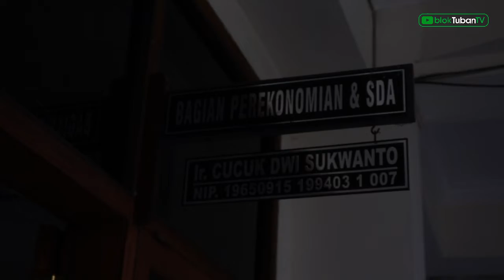Pemkab Tuban Bangun Rumah Sakit dan Puskesmas Dari Uang Cukai Tembakau